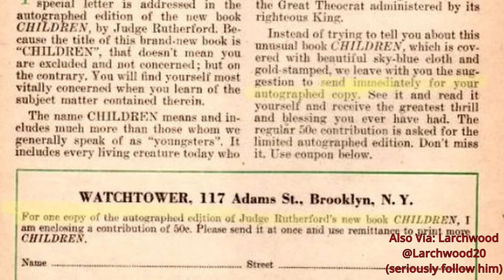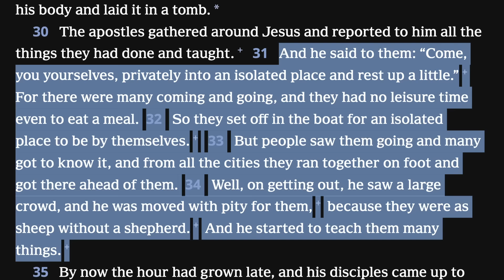Mark Sanderson DOESN'T Want You To TAKE PICS OF HIM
Mark Sanderson is tired of people asking to take a pic with him.